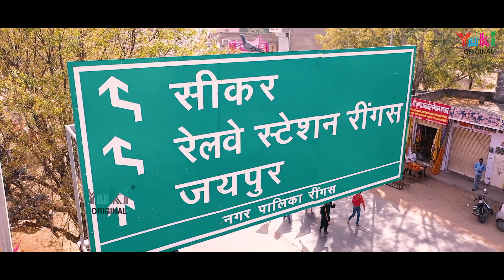मेरा श्याम बड़ा दिलवाला है | Mera Shyam Bada Dilwala Hai | Khatu Shyam Latest Bhajan | Sanjeev Kumar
Song: Mera Shyam Bada Dilwala Hai
Singer: Sanjeev Kumar (Hansi)
Lyricist: Vijay Kathwal
Video: Shravan Kumar
Category: Hindi Devotional (Khatu Shyam Bhajan)
Producers: Ramit Mathur
Label: Yuki

Lyrics (HIndi)

मेरा श्याम बड़ा दिलवाला है
खोले किस्मत का ताला है
जो श्याम के दर पे जाता है
कभी खाली हाथ वो आये ना
हारे का श्याम सहारा है
तू बिलकुल भी घबरावे ना

तू लगन लगा के देख ले बाबा खुद तुझे पार लगाएगा
मझधार में जब भी पुकारेगा ये आके तुझको बचाएगा
इस सारी दुनिया में ढूंढ लिए
मेरे श्याम जी सा कोई पावे ना

जो शीश का दान भी कर देवे
उससे बढ़के कोई दान नहीं
मेरे खाटूवाले से बढ़के
इस जग में कोई धनवान नहीं
यो विजयराज तन्ने समझावे
चल खाटू देर तू लावे ना

खाटू जाके देख लियो दरबार बड़ा ही प्यारा है
मेरे बाबा के चरणों में लागे जन्नत जैसा नज़ारा है
जो एक बार जा खाटू में
मन कहे यहीं रुक जावे ना

Lyrics (English)

Mera Shyam Bada Dilwala Hai
Khole Kismat Ka Taala Hai
Jo Shyam Ke Dar Pe Jata Hai
Kabhi Khaali Haath Wo Aaye Na
Haare Ka Shyam Sahara Hai
 Tu Bilkul Bhi Ghabrave Na

Tu Lagan Laga Ke Dekh Le Baba Khud Tujhe Paar Lagayega
Majhdhaar Mein Jab Bhi Pkarega Ye Aake Tujhko Bachayega
Is Saari Duniya Mein Dhoondh Liye
Mere Shyam Ji Sa Koi Paave Na

Jo Sheesh Ka Daan Bhi Kar Deve
Usse Badhke Koi Daan Nahi
Mere Khatuwale Se Badhke
Is Jag Mein Koi Dhanwaan Nahi
Yo Vijayraj Tanne Samjhaave
Chal Khatu Der Tu Laave Na

Khatu Jaake Dekh Liyo Darbar Bada Hi Pyara Hai
Mere Baba Ke Charno Mein Laage Jannat Jaisa Nazara Hai
Jo Ek Baar Jaa Khatu Mein
Man Kahe Yahin Ruk Jaave Na